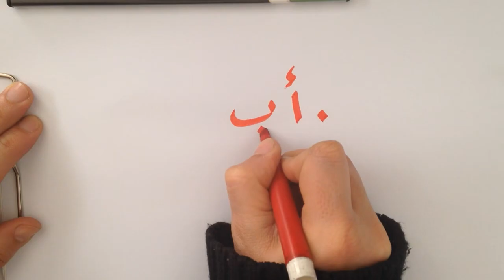Draw with arabic calligraphy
السلام عليكم, هذه محاولة مني في الرسم عن طريق استعمال حروف الخط العربي فقط.

أنتظر رأيكم وتعليقكم, مع خالص الشكر.
I hope you like it!
Looking forward for your thoughts,
Thanks